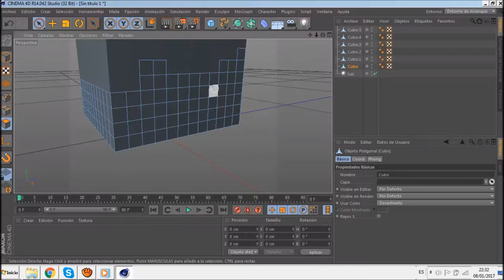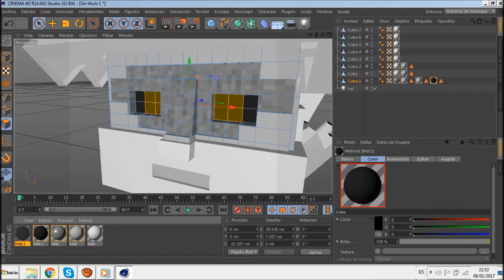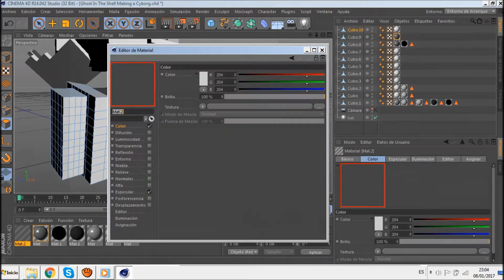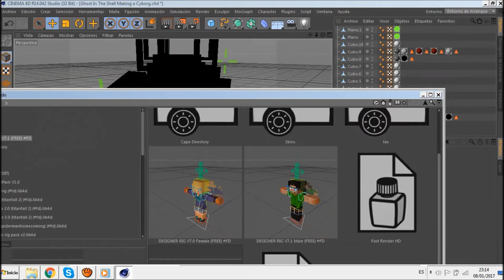Minecraft Ghost in the Shell (1995)/ Speed Art #4